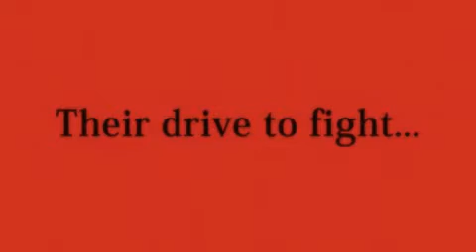Street Fighter IV English Aftermath Anime Trailer